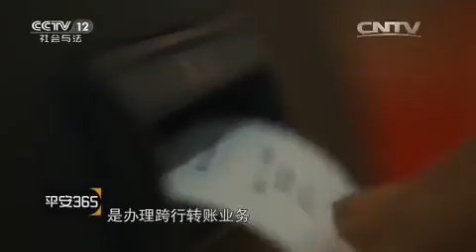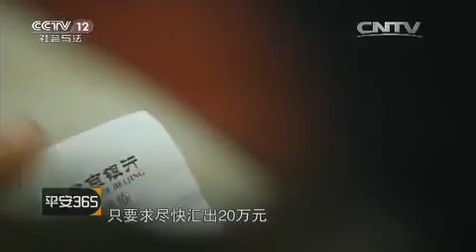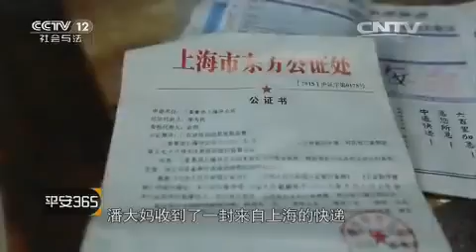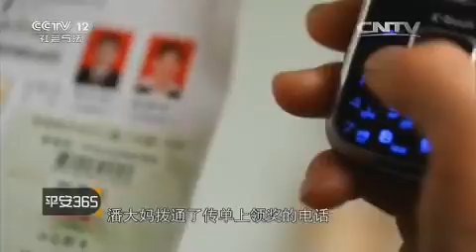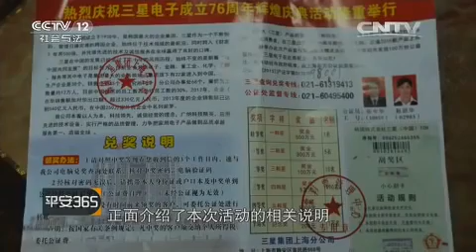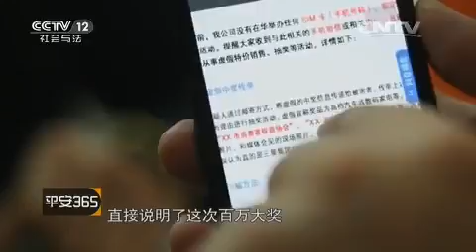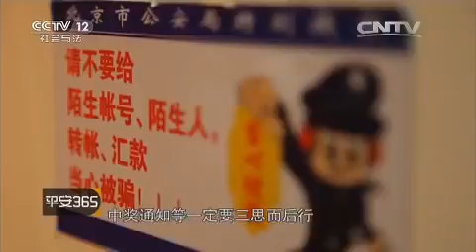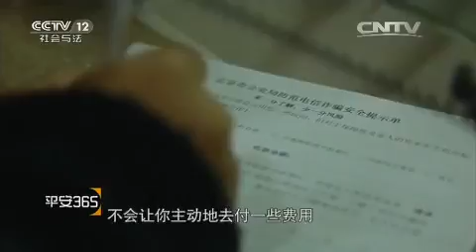百万大奖【平安365 20160106】